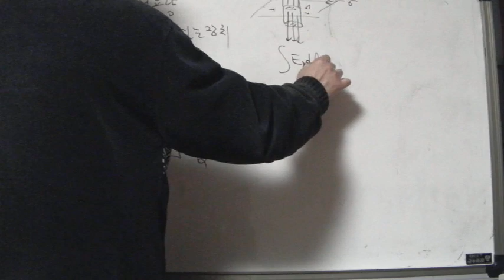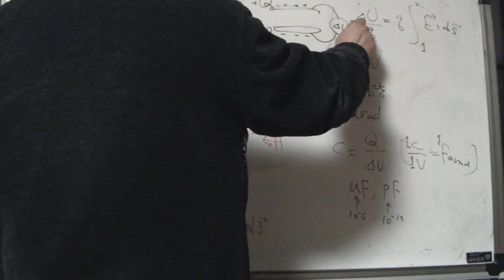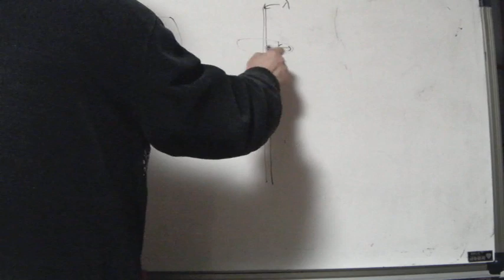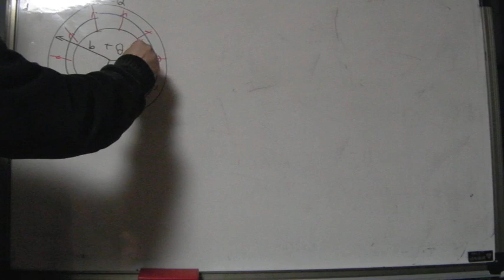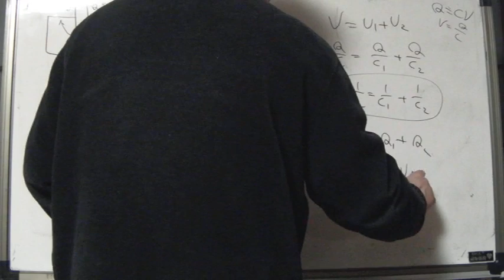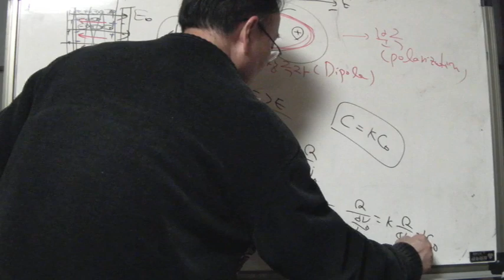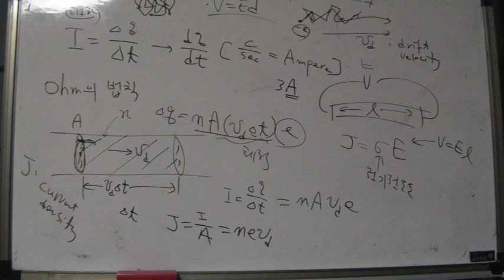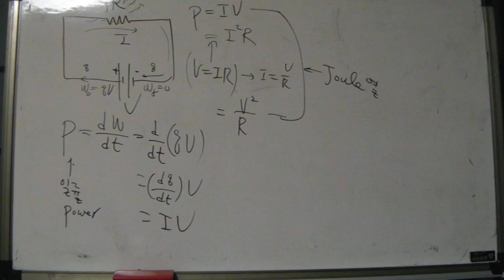물리학 강의 (직류회로1, 2012년)